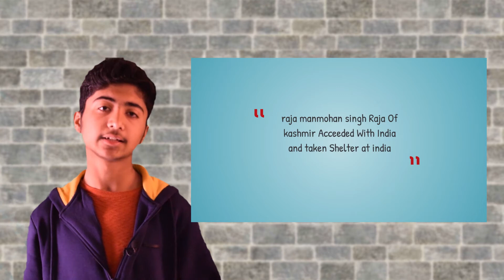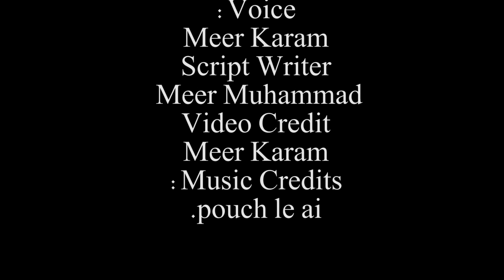Days Of Independence and War|EP#9|General Knowledge Series|Meer Karam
The Indo-Pakistani War of 1947–1948, sometimes known as the First Kashmir War, was an armed conflict that was fought between India and Pakistan over the princely state of Jammu and Kashmir from 1947 to 1948. It was the first of four Indo-Pakistani wars that was fought between the two newly-independent nations
Hari Singh, the Maharaja of Jammu and Kashmir, was facing an uprising by his Muslim subjects in Poonch, and lost control of the western districts of his kingdom. On 22 October 1947, Pakistan's Pashtun militias crossed the border of the state.[30][31] These local tribal militias and irregular Pakistani forces moved to take the capital city of Srinagar, but upon reaching Baramulla, they took to plunder and stalled. Maharaja Hari Singh made a plea to India for assistance, and help was offered, but it was subject to his signing of an Instrument of Accession to India.[31]

The war was initially fought by the Jammu and Kashmir State Forces[32][33] and by militias from the Frontier Tribal Areas adjoining the North-West Frontier Province.[34] Following the accession of the state to India on 26 October 1947, Indian troops were airlifted to Srinagar, the state capital. British commanding officers initially refused the entry of Pakistani troops into the conflict, citing the accession of the state to India.[31] However, later in 1948, they relented and Pakistan's armies entered the war shortly afterwards.[34] The fronts solidified gradually along what later came to be known as the Line of Control. A formal ceasefire was declared at 23:59 on the night of 31 December 1948 and became effective on the night of 1 January 1949.[35] The result of the war was inconclusive. However, most neutral assessments agree that India was the victor of the war as it was able to successfully defend[36] about two-thirds of the erstwhile princely state, including the Kashmir Valley, Jammu and Ladakh.[37][38][39][40]
and refusal of a general the whole story is well described by Meer KAram
Producer:Meer Muhammad Baloch
Host:Karam Ali Khan
Script writer:Meer Muhammad BAloch